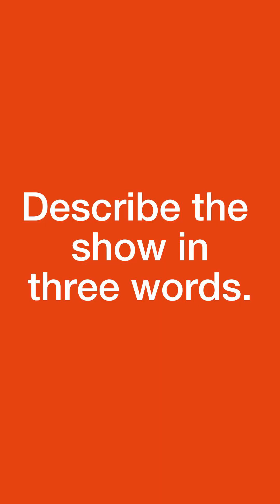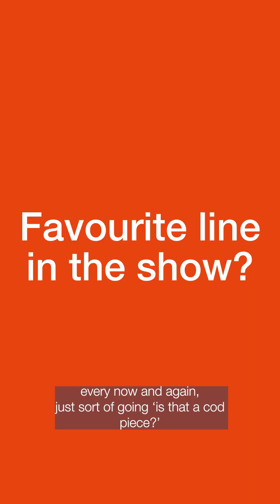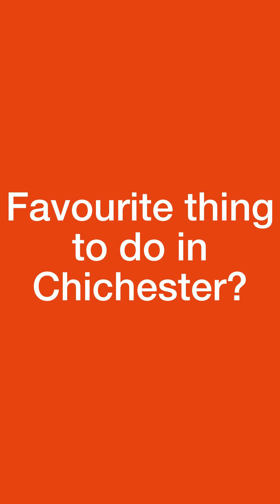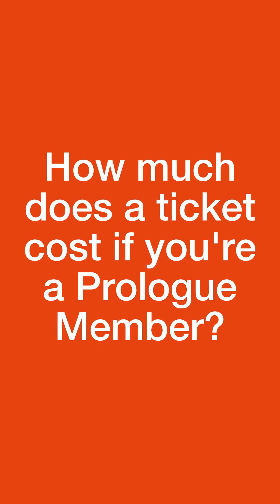Quick Coffee Chats: The Other Boleyn Girl | Chichester Festival Theatre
Sit back, grab a coffee and find out all about how the company of The Other Boleyn Girl found their time in Cichester.